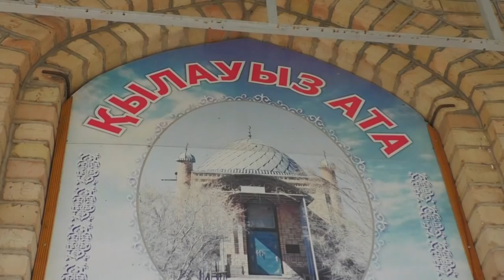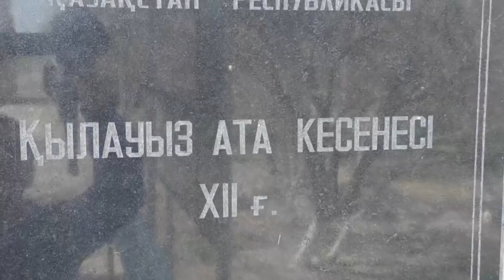Ата жолы. Қылауыз - Жақып атаға тағзым